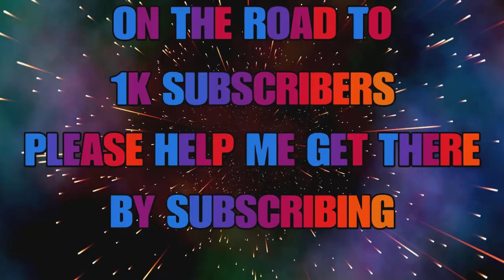Still One Of The Best Unique Hotspots - Blue Crab Island - Fishing Planet